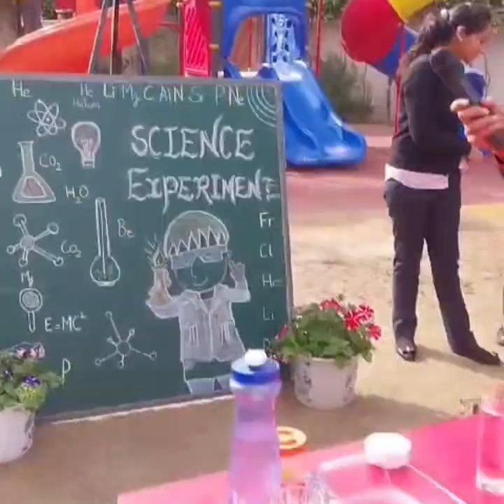Safe & Informative Science Experiments for the tiny tots at Doon Public School, Panchkula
Engaging kindergarten students in science experiments is a fantastic way to foster curiosity and early interest in the world around them.
To familiarise kindergarten toddlers, with scientific principles,  Buds 'n' Blooms the kindergarten wing of Doon Public School, Panchkula organized safe and informative science experiments for the tiny tots.
Kindergarteners have a natural curiosity about the world around them. The teachers conducted safe, simple and experimental activities to instil a lifelong interest in science among the students. It developed problem-solving and critical thinking skills as children asked questions and drew conclusions from the experiments.